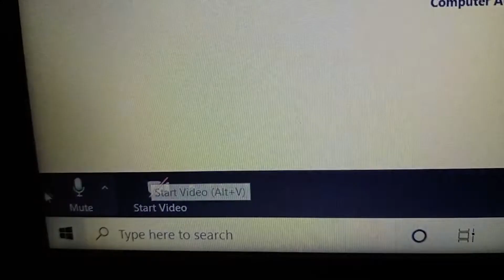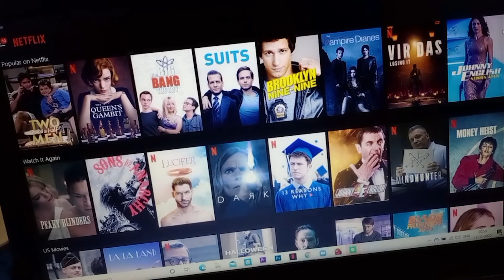Adipta das BMS 3A| iLEAD CRIBS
Anti Boring
Safari presents “iLEAD CRIBS” is a fun challenge hosted by iLEAD SOCIAL MEDIA CLUB where fellow iLEADers are competing against each other to win prizes worth INR 10,000.
In this challenge, we present you their ;
Creativity, Originality, Editing, Capturing, In-camera presence.